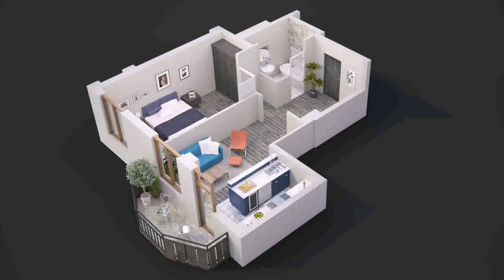Home Design Plans In Odisha - Gif Maker DaddyGif.com (see description)